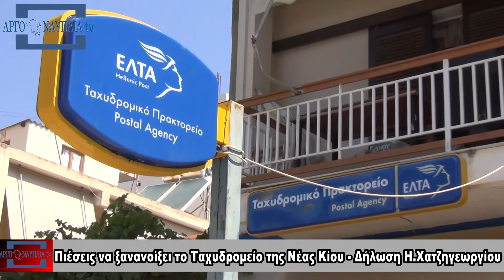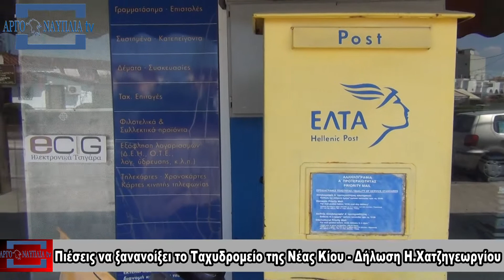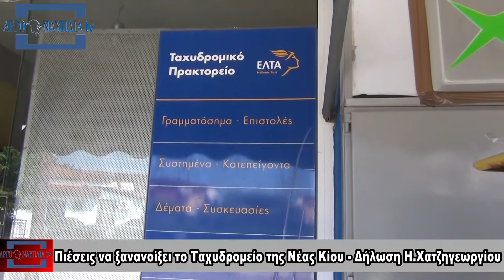Πιέσεις να ξανανοίξει το Ταχυδρομείο της Νέας Κίου - Δήλωση Η.Χατζηγεωργίου